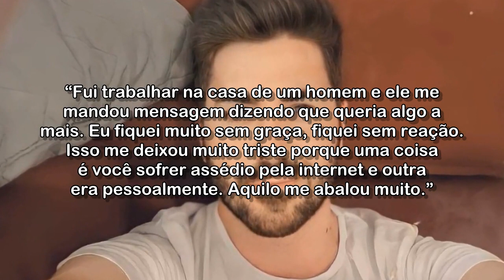Homem que trabalha como diarista relata episódios de assédio: 'Não sou garoto de programa'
Gautyelle Costa Machado, 31 anos, começou a trabalhar como diarista após perder o emprego durante a pandemia. Ele também faz pães caseiros para vender para complementar a renda, já que precisa pagar pensão da filha, de 11 anos.

Homem que trabalha como diarista após perder emprego relata episódios de assédio: 'Não sou garoto de programa'

Acessado em: 21 de agosto de 2021 às 11:00